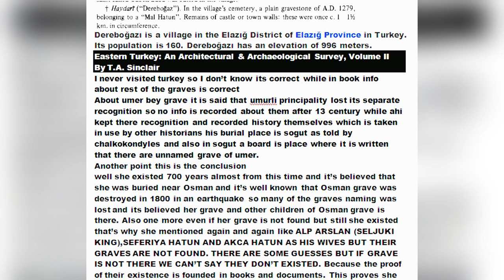Malhun Sultan X Osman Bey Love Story||Real Historical Story ||Osman's 1st love Malhun